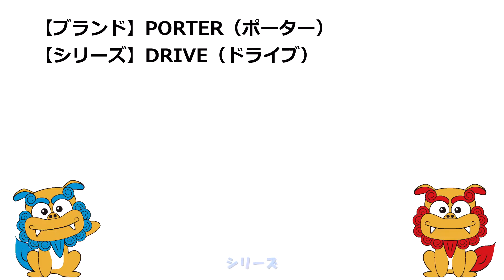PORTER（ポーター） DRIVE（ドライブ） ショルダーバッグ 635-09161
■商品詳細
【ブランド】PORTER（ポーター）
【シリーズ】DRIVE（ドライブ）
【形状】ショルダーバッグ
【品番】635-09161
【カラー】ブラック（10）
【サイズ】W27×H21.5×D9cm
【素材】表：ナイロンツイル+PVC
　　　　裏：210ナイロン+アクリルウレタン混合コーティング
【商品仕様】
■前面
　ファスナーポケット（M）×1
■メイン収納
　前側
　　ダブルファスナー開閉
　　ベルクロ留めポケット（M）×1
　　オープンポケット（S）×3
　　クリアカードポケット×2
　　クリアファスナーポケット（M）×1
　後側
　　ベルクロ留めポケット（L）×1
　　ベルクロ留めポケット（S）×1
ビジネスタイプだけでなく、
デイパックやトートバッグにも
PC収納用ポケットを設けた
「モバイル」対応のシリーズ。

素材はナイロンツイル生地で、
裏面には雨天時の対策としてPVC加工を施しています。

シンプルなルックスながらも、
豊富な収納を誇る機能性の高さが魅力。
■通販サイト
　Eストア

【沖縄】
　本店